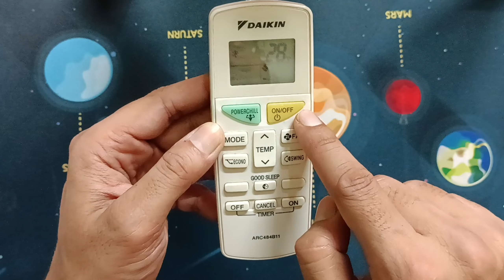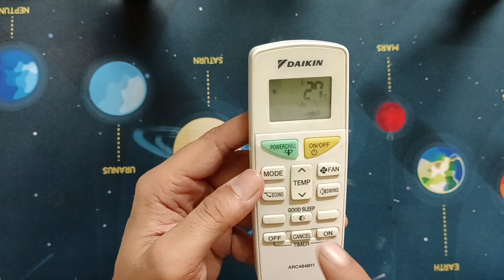Daikin AC Remote Control | Daikin AC Remote Settings | Daikin AC Remote Buttons Explained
Ac Remote Control Settings
Daikin Remote Settings
Ac Remote Settings in Hindi

Best Window and Split AC in the market

Daikin 1 Ton 5 Star Inverter Split AC (Copper FTKF35TV White)
Product Name

Daikin 1 Ton 3 Star Split AC (Copper MTL35TV White)

Hitachi 1 Ton 3 Star Inverter Split AC (Copper RSG311HCEA White)

Carrier 1 Ton 3 Star Split AC (Copper CAS12EK3R39F0+CF123R3CC90 White)

Godrej 1 Ton 5 Star Inverter Split AC (Copper GIC 12GTC5-WSA 5S White)

Whirlpool 1.5 Ton 3 Star Inverter Split AC (Copper, 1.5T MAGICOOL PRO+ 3S COPR INVERTER, White Gold)

Sanyo 1.5 Ton 5 Star Dual Inverter Wide Split AC (Copper SI/SO-15T5SCIC White)

Devices Used To Make This Video:-
Shot From Poco F1
Boya M1Y1 Mic